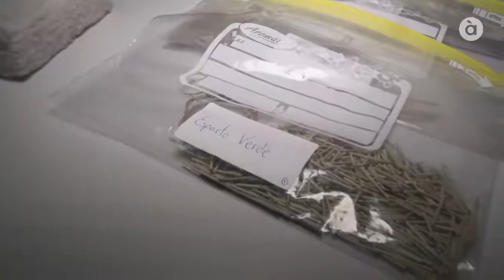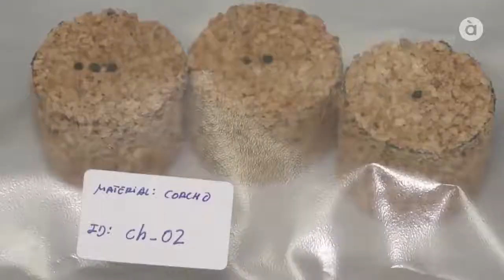Nou producte amb propietats insonoritzants de fibra d’espart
La crisis ecològica i el major grau de conscienciació  ciutadana sobre els problemes ambientals han transformat els hàbits de consum de la societat, requerint la incorporació de criteris ètics i ambientals en els processos de producció i distribució. En aquest context, la investigació i innovació és crucial per al desenvolupament de productes i serveis ecoeficients capaços de respondre a la demanda d’alternatives sostenibles i responsables amb el medi ambient.

Seguint amb aquesta tendència, dintre de la indústria de la construcció, l’auge de  els materials ecològics continua en augment. És en aquest àmbit en el qual s’emmarca l’estudi de les “Propietats d’absorció acústica de materials fets de fibres d’espart”, realitzat per Roberto Oltra, Jesús Alba i Romina Del Rei, experts en acústica del C ampus de Gandia de la UPV, al costat de Jorge Arenas, professor de l‘Institut d’Acústica de la Universitat Austral de Xile (UACh).